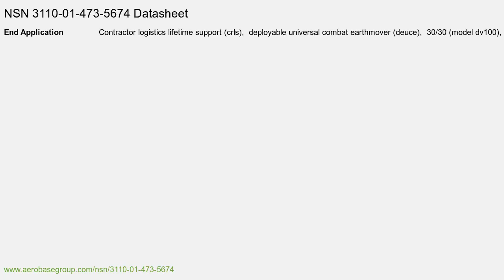3110-01-473-5674 Cylindrical Roller Bearing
Cylindrical Roller Bearing NSN: 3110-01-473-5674 niin: 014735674